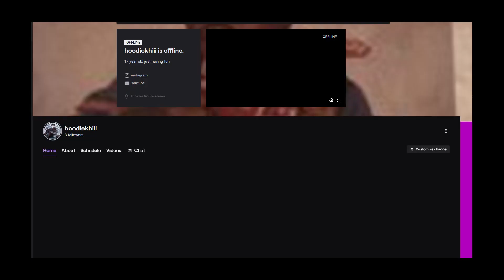Whoppa Wit Da Choppa BBO feat Lil Poppa & Q3 Official Music Video REACTION!!!